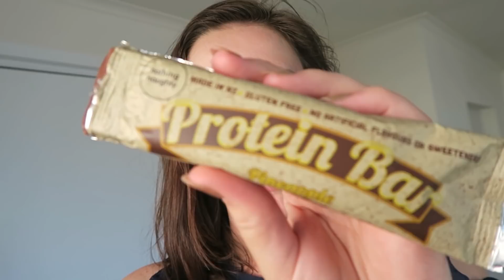Soooo Excited | VLOGMAS | Day 7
Yay for Vlogmas! In today’s video I’m super tired, so excited and I answer a few of your questions.

My name is Olivia and I am a primary (elementary) school teacher, and part-time YouTuber.
You can expect new beauty, lifestyle, fitness or vlog videos on my channel weekly!

Technical Information ♡